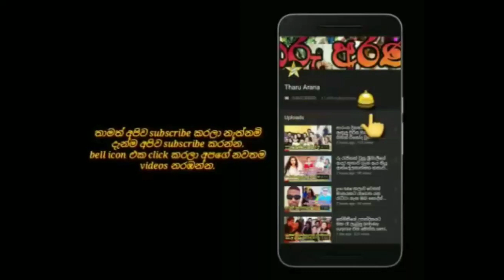ශිරන්ති රාජපක්ෂ මැතිණිය ඇතුළු කළාතරු පිරිවරාගෙන රොෂාන් සිය පුතුගේ පළමු උපන්දිනය සැමරුවේ මෙහෙමයි.